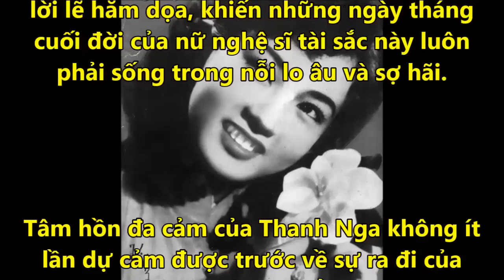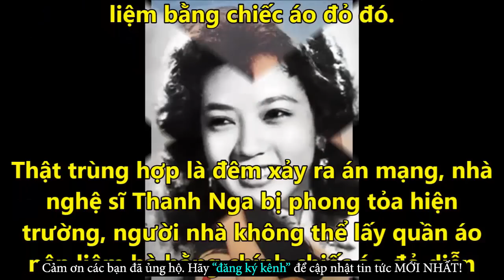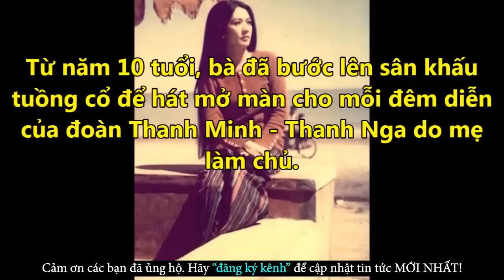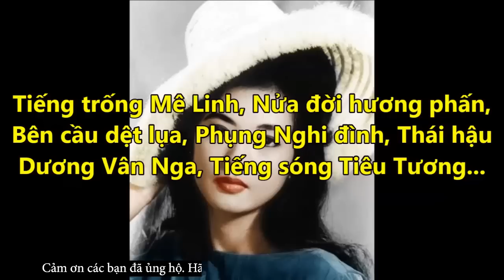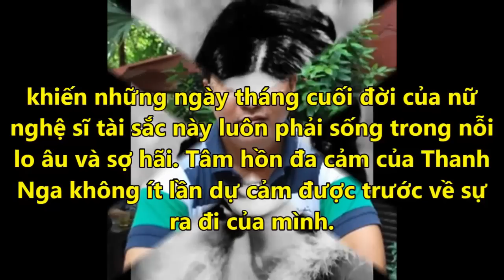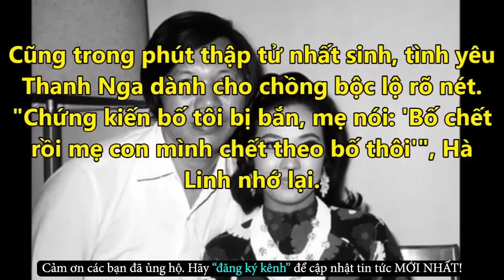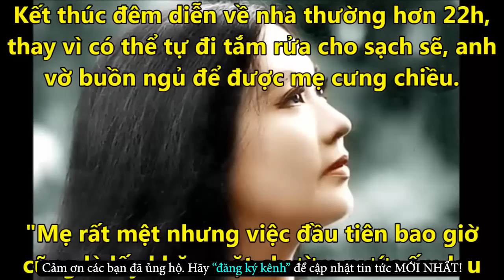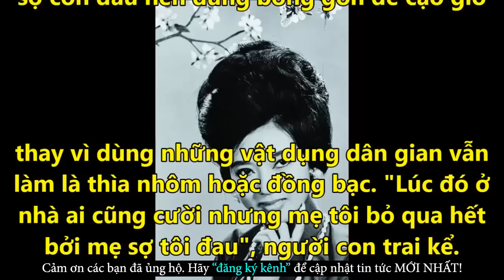Rợn Người Nghệ Sĩ Thanh Nga Và ĐIỀM BÁO VỀ CÁI CHỚT BI THẢM Của Chính Mình - Tin Tức Online Mới Nhất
✪ Click để xem những Tin Tức Online HOT Mới Nhất tại